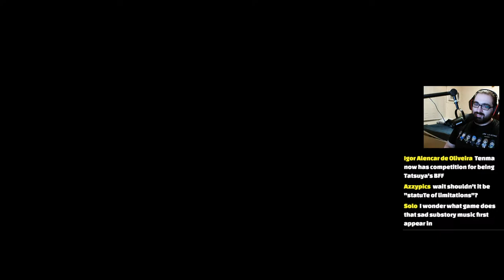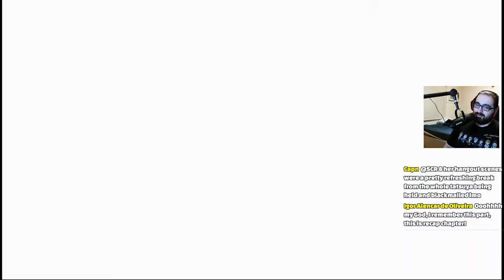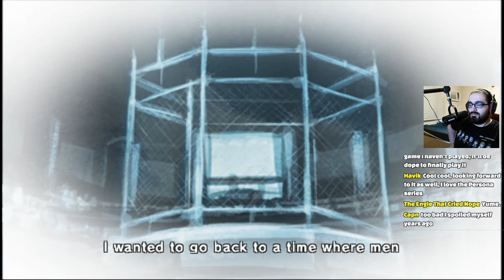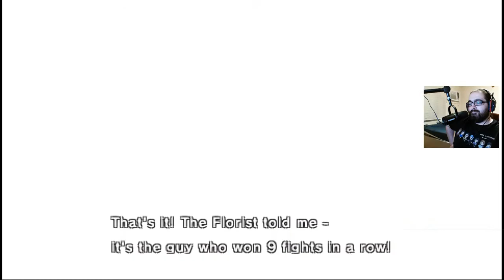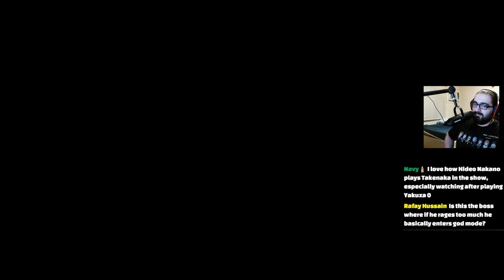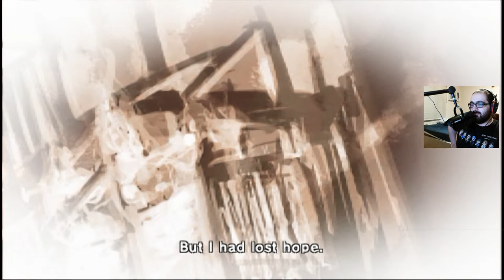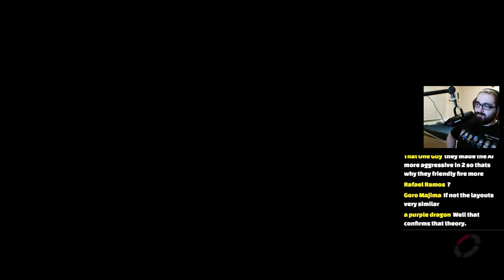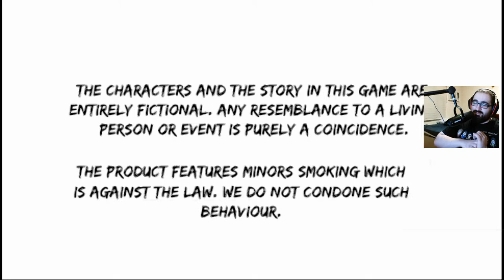TATSUYA IS A SAVAGE CHARACTER! | Kurohyou Playthrough (TeamK4L Patch) #2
Kurohyou: Ryu Ga Gotoku Shinsho, also knows as Black Panther: Like a Dragon New Chapter is a spin-off of the Yakuza games in which you play as Ukyo Tatsuya, a violent teenager that one day throws himself in the middle of a scheme that would change his life. This is an early look at the patch done by the dedicated TeamK4L, and it's going to be out for everyone on August 15th.

Special thanks to Hannya Tier members: Miyuron, Rufus, ZFGMac, Jago Majima, eks2009, H. J. the Hedgehog, TreizerL, Deicide86, Shehzad Ali, Mehmet Kans, NikoJazz, Grossly IncandescentSunnyD, GalvatronScurge, Hanoæ ・, Bean Boy, Kaizer Redgrave, Shin-chan, Valerie Parker, Falanteris, John Smith, Judgment Kazzy, Trent D, Jackie_Boi, Sam Russo, The Anza of Dojima, Diamond Noire, Bryan Reyes, Kibo, Disaster Kyohei Hamura, tsuranda, Owens Corning, DJ AMP, M. Salman, Super Lokiner, ScubaSaul, Baybeebat Emma, dot_exe, Isaac Murillo, AtomicRocket, Lisa Medcalf, Chyro Zero, Dreamcast, BlacK40k, Zenketsu Studios, Kinrob, Staticulator, RocketRacer, Tekimura, Nyomi Hendon, Der Speedy, Sharavy, Cringeahr Miaumiau, Marti, Atlas Reborn, Peter Van Heerden, fugles, Jordan Mason, Joe The Show, weldcraft, Marcelo Soares, TheRealZBD, Naoyuki Ogura, Wraith Gaming, TF2 GOD, Ileen, Tree, Rafay Hussain,  Benyec89, E. Slayton, Gokudoni, dixon, Mrdevil03 Gaming, DragonKamran24, Nexus, Cucumberpiece, Jet, Chalm, Defh, Big Fart, Awesomegalul, TendouCurien, 고수 전사, ehhhhh, Star The Derpy Octo, Winston4Smash, CykerBlaZ, Fsm-7, SilverBen 2000, Q X, Karel Anker, List, Somebakedgood, James, River, Mehran Mayahi, Jeff Fuckery, SalamanderoofSotenbori, ChickenPizza570, Mr Din, maCei Nface, Nicolas Mendez, Ultimate Batt, yana hippophae, Jack468, JeremyB, Rixellator, Maxz85, Navy, KiraXVI, l.u.n, Espec911, ErRocky, Jose Salas, Kamkyoin, ReapCykes, Sulthan, { DANTE }, snipe4shotz, Very Mysterious Man, shinadafan25, BRAZ ZER, AngryOats, cold, axeo seilez, Gian Mercado, Big Guy, Fun man, SuS Cat, Crabbie The Crab, 01001100, LEo Bowes, Manukau, Ivan Gambino, Sapphire, Gun Gun, TheTroller, JacobTheCroc, Bonewhack, and That bowl of onions.